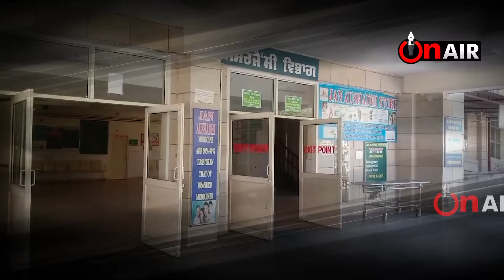ਸਰਕਾਰੀ ਡਾਕਟਰ ਨੇ ਅਪਰੇਸ਼ਨ ਲਈ ਮੰਗੀ ਰਿਸ਼ਵਤ? ਪਰਿਵਾਰ ਤੇ ਕਿਸਾਨਾਂ ਨੇ ਕੀਤਾ ਤਿੱਖਾਂ ਵਿਰੋਧ | News Update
ਸਰਕਾਰੀ ਡਾਕਟਰ ਨੇ ਅਪਰੇਸ਼ਨ ਲਈ ਮੰਗੀ ਰਿਸ਼ਵਤ?
ਪਰਿਵਾਰ ਤੇ ਕਿਸਾਨਾਂ ਨੇ ਕੀਤਾ ਤਿੱਖਾਂ ਵਿਰੋਧ | News Update
SMO ਨੂੰ ਪਹਿਲੀ ਨਜ਼ਰੇ ਨ੍ਹੀ ਲੱਗੀ ਡਾਕਟਰ ਦੀ ਗਲਤੀ

Tune in to our Punjabi news channel today for the most comprehensive and reliable news in Punjabi. Whether it's breaking news or daily updates, we deliver it all, keeping you informed and engaged with our daily Punjabi posts. Trust us to be your go-to source for all your Punjabi channel news needs.